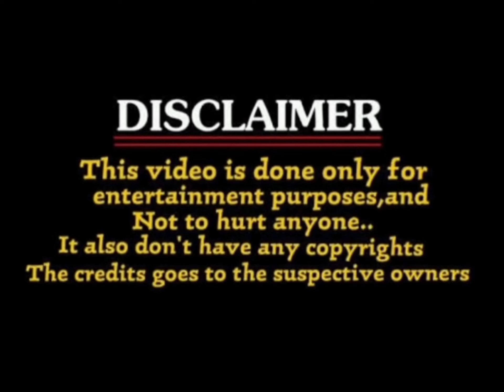pushpa 2 trailer update troll / allu arjun / rashmika / pushpa 2 trailer